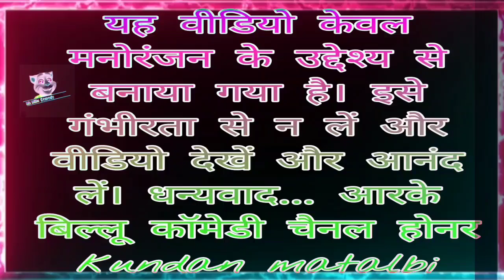billu geet shohar geet||vivah geet bhojpuri geet sortha geet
हमारे YouTube चैनल "बिल्लू कॉमेडी" में आपका स्वागत है, यहाँ आपको एनीमेशन मनोरंजक वीडियो मिलेंगे।

About this video :- मेरे होठों पे तेरा हल्दी का एहसान साजना || Banna banni geet billu ||

Vivah geet billu bhojpuri

Note :-

billu geet bhojpuri,

billu geet comedy,

billi geet,

billu ka geet, billu geet 2023,

billu geet new, billu gana,